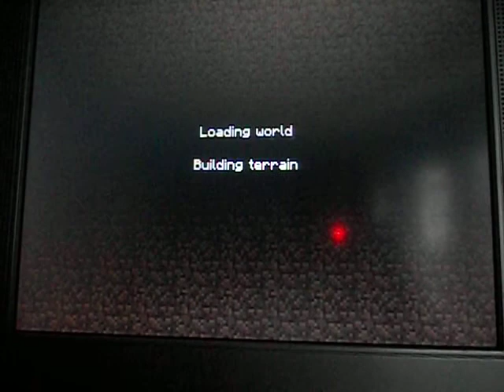Minecraft-Im Not Happy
Welcome back sorry its been so long this video will explain why I was away... STUPID VIRUS!